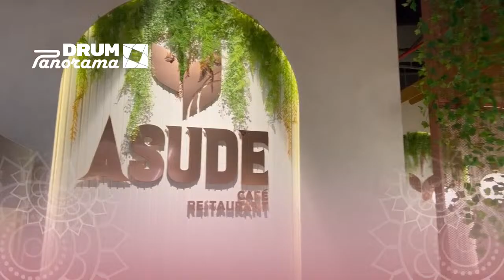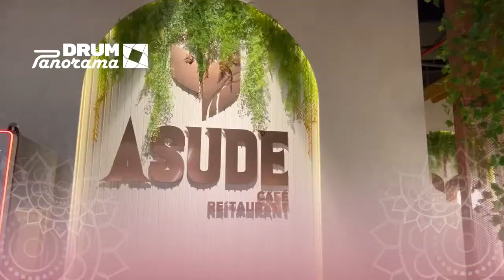Ramazanski program 28.03.2024.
Glavni i odgovorni urednik:
Enes Radetinac

Urednica:
Alma Kardović Radetinac

Novinari:
Enes Radetinac
Alma Kardović Radetinac
Emir Ličina
Mejrema Nicević Nokić
Zerina Torbić

REALIZACIJA:
Enes Radetinac

PRODUKCIJA:
A1TV.NET